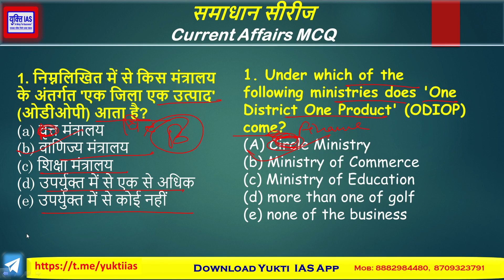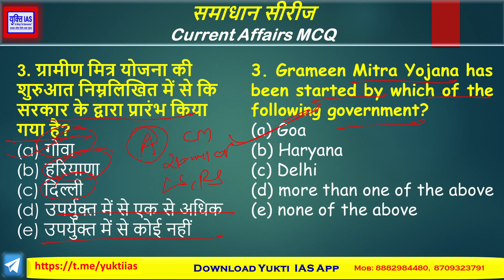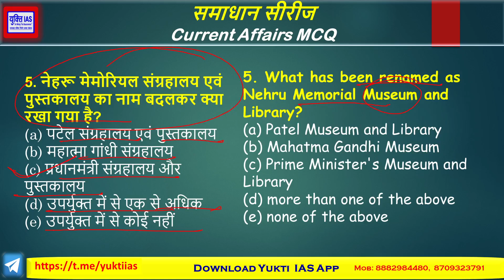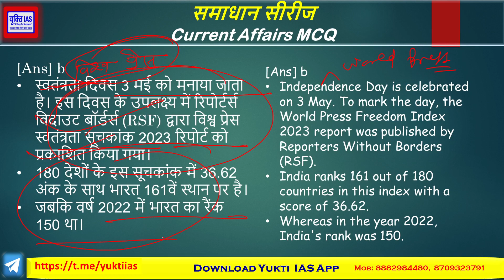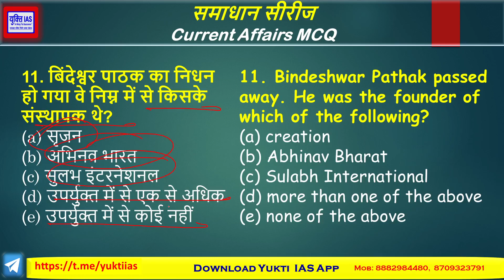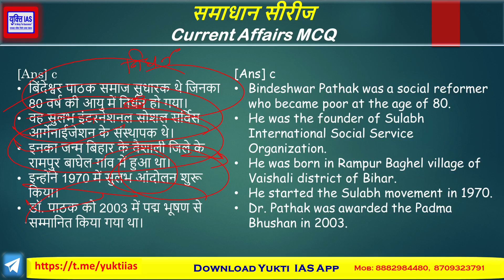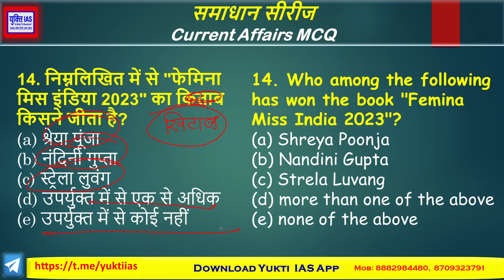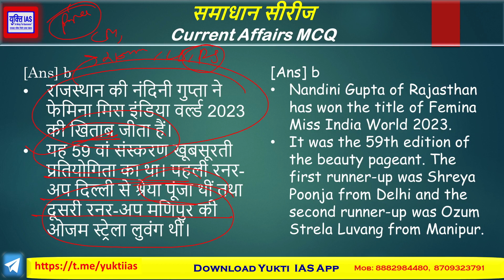19 AUGUST 2023 Daily Current Affairs MCQ @YuktiIAS